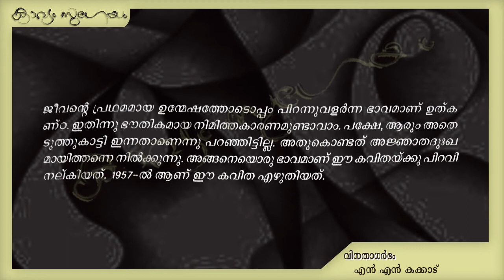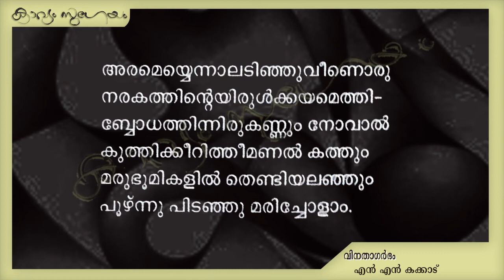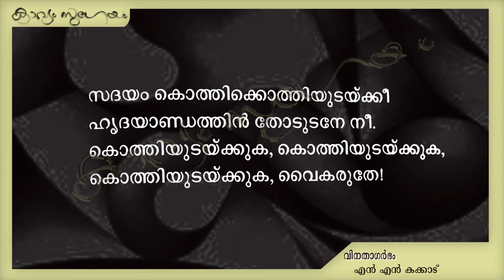Vinathagarbham|വിനതാഗർഭം | N. N. Kakkad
. വിനതാഗർഭം  എൻ എൻ കക്കാട്